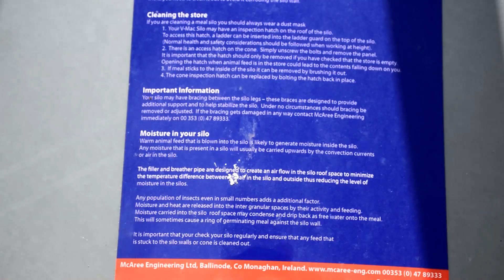Farming Life S2E22: Making Improvments To The Farm!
In todays video we take delivery of a brand new V Mac feed bin in which we can store sheep feed.